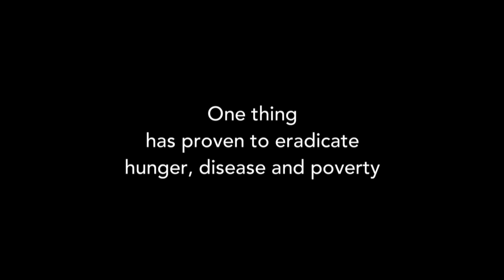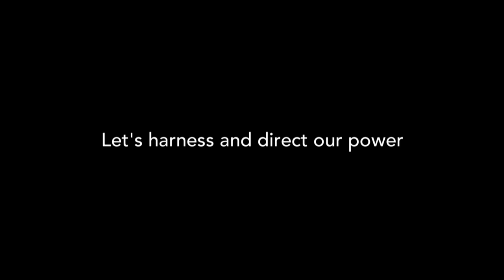Beauty of Their Dreams - First Look Trailer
This one hour documentary explores people of faith working to ensure an education for all girls. People like Father Paul Gaggawala in Uganda, Azizah al--Hibri and Layli Miller-Muro in the United States, Jessica Markowitz and Laurie Toll in Rwanda, and actor and author Rainn Wilson in Haiti.

It seems like it should be a simple equation. Economists, statespersons and policy wonks agree:
GIRLS + EDUCATION = increased economic growth, improved well being of women, and extended life span.

But where are faith groups on what Chernor Bah, Chairperson of the Youth Advocacy Group called "the global civil rights issue of our time?"

SEO WORD CLOUD: girls education women empowerment learning teaching economy positive faith community media film production social justice activism religion inspiration beauty dreams diva communication inspire change equality parity wealth feminine advocate wellbeing educate teach girl power documentary gender disparity beautyofheirdreams mentorship literacy scholarship schooling study teaching training apprenticeship nurture reading tuition tutoring daughter mother she wife aunt girlfriend grandmother niece spouse docudrama study books train pupil scholar theology worship theism church synagogue mosque divine prescription word power Jewish Christian Muslim legacy ancestors belief etchmiadzin God grateful you Yearning sacred noise Wallenberg highest commandment gates opened peace bread reform reconstructionist conservative clergy rabbi seminary interfaith broadcasting survivor violence prayer freedom foundations America secular growth fulfillment desire extraordinary"